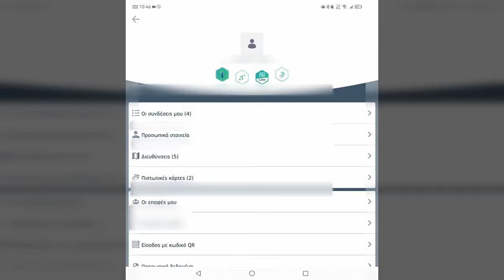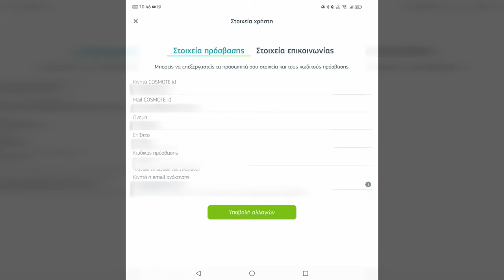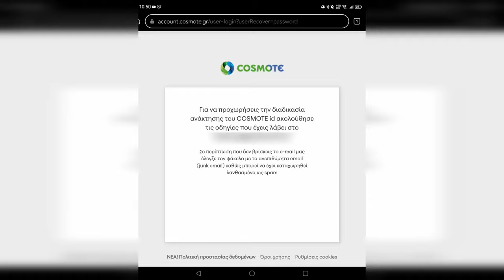Πως μπορώ να δω COSMOTE TV από κινητό, ταμπλετ, SMART TV;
Τώρα που έχει πολλά αθλητικά γεγονότα, μήπως η απορία σου είναι:
Πως συνδέομαι στην COSMOTE TV από το ταμπλετ;
Πως βλέπω COSMOTE TV από το κινητό;
Πως μπορώ να δω/παρακολουθήσω COSMOTE TV από την Smart TV μου;
Έχω ξεχάσει το COSMOTE ID, πως μπορώ να το βρω;
Ποιο είναι το COSMOTE ID μου; Δεν γνωρίζω τον κωδικό για να συνδεθώ στο COSMOTE TV, τι κάνω;
Από ποιες συσκευές μπορώ να δω COSMOTE TV;
Πολλές ερωτήσεις, στις οποίες ωστόσο θα επιχειρήσω να σας απαντήσω μέσα από αυτό το βίντεο για να μπορείτε να βλέπετε τους αγώνες που θέλετε χωρίς να αγχώνεστε. Ελπίζω να φανεί χρήσιμο.